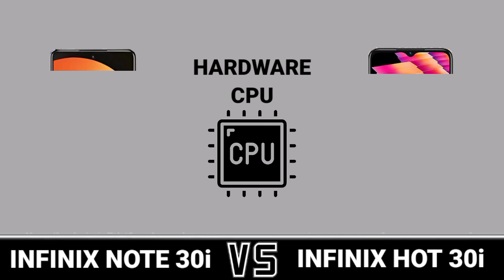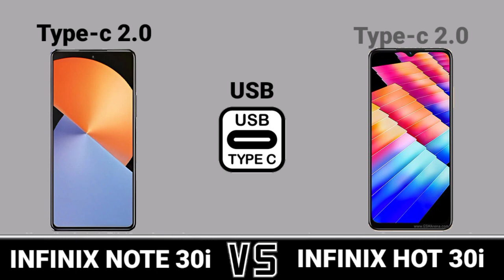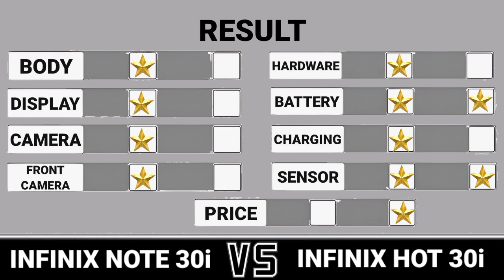Infinix Note 30i Vs Infinix Hot 30i. Trakontech.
Infinix Note 30i Vs Infinix Hot 30i